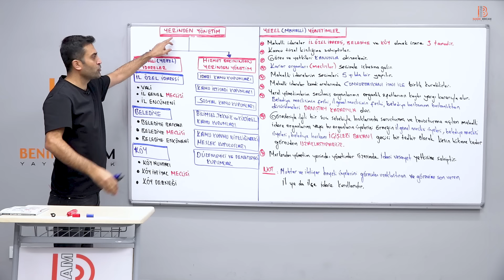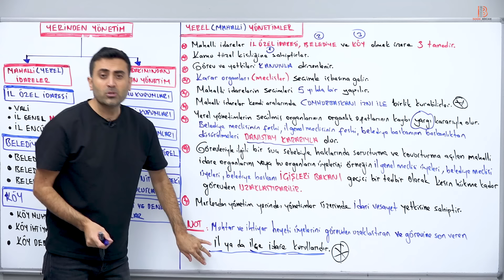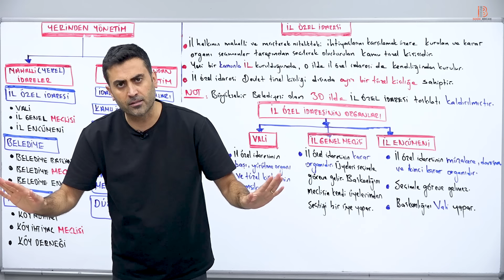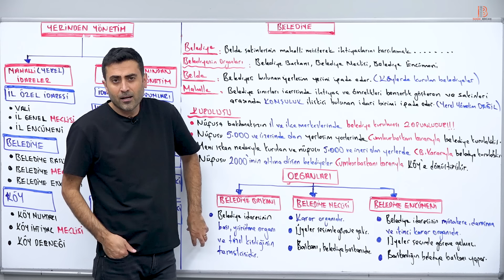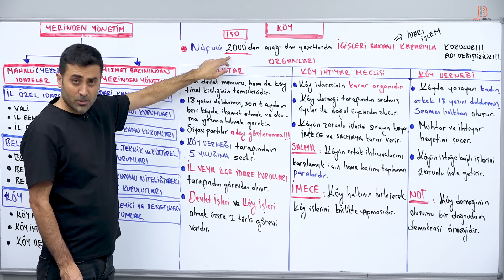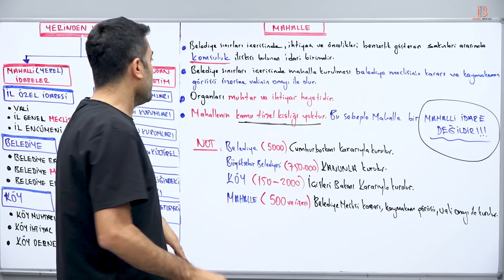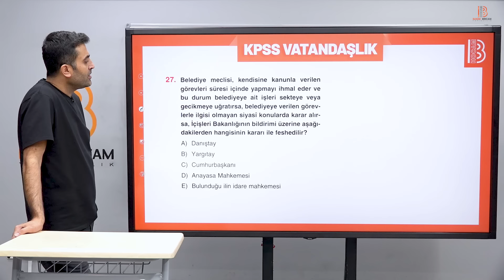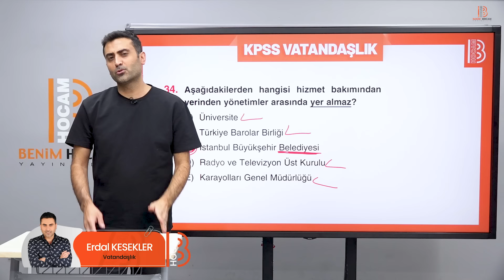34)KPSS Vatandaşlık -İdare Hukuku 3 -Yerinden Yönetim-Mahalli (Yerel) İdareler-Erdal KESEKLER - 2025